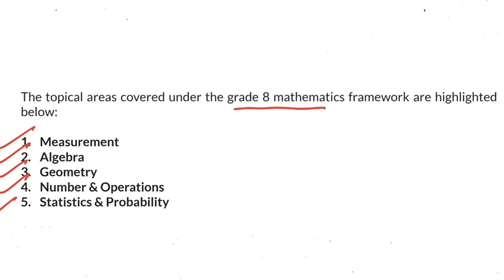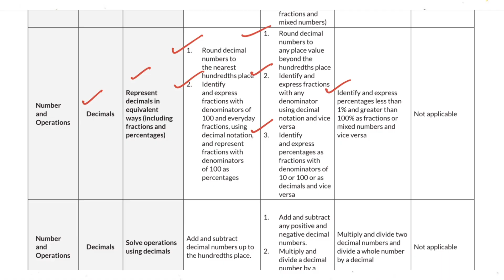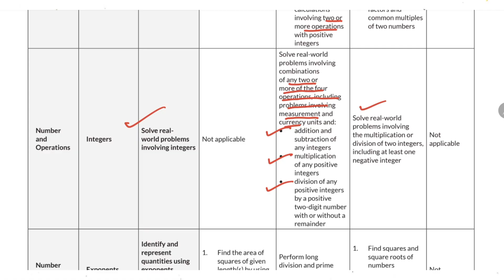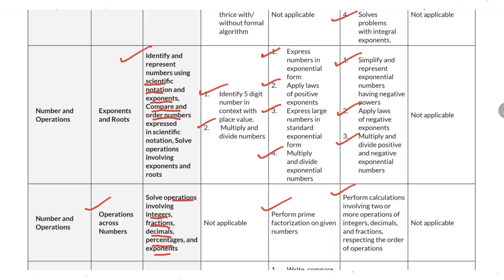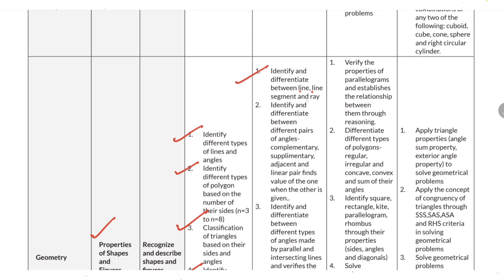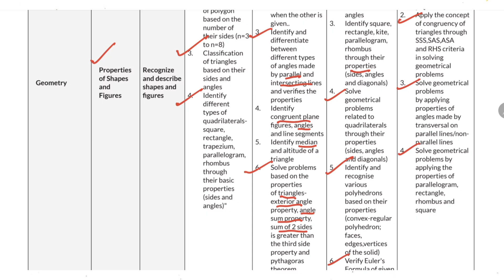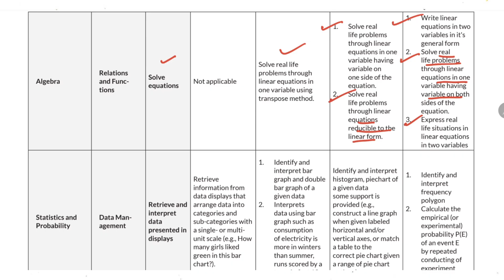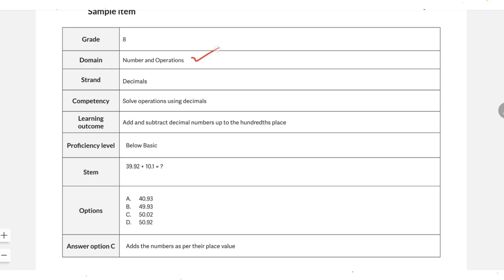SAFAL KSA 2025 Preparation Guide 2 Math Important Topic & Question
The SAFAL Exam 2025–26 is coming soon! Are you ready?
In this video, we explain how to prepare effectively for the CBSE SAFAL Exam — including the latest exam pattern, study plan, and smart preparation tips for Classes 3, 5, and 8.

Learn how to focus on concept clarity, real-life application, and competency-based learning to score your best in SAFAL 2025–26.

📘 What You’ll Learn in This Video:
✅ What is SAFAL Exam 2025–26
✅ Subjects and syllabus
✅ Updated exam pattern and question types
✅ Step-by-step preparation strategy
✅ Best resources (NCERT, Diksha App, CBSE Portal)
✅ Quick revision and study tips

🎯 Key Focus:
Competency-Based Questions | CBSE Learning Outcomes | Smart Study Techniques

📚 Recommended For:
Students of Class 3, 5 & 8 | CBSE Teachers | Parents | School Heads

C.B.S.E SAFAL 2025-26 GUIDELINES & SCHEDULE

Structured Assessment for Analysing Learning (SAFAL) - Key Stage Assessment

CBSE, SAFAL, KSA 2025-26, education, student success, academic growth, learning assessments, CBSE guidelines, school initiatives, future education trends

CBSE SAFAL Registration: How to do it? Stepwise Procedure with Demo Video
Circular